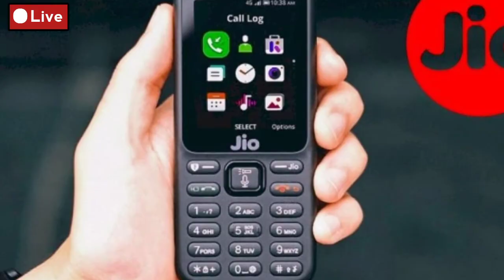Jio launch Top 3 Diwali festival Offer | Jio Phone Price Only ₹:0 | Jio Phone 3 Booking | ORDER NOW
JioPhone to Soon Receive a Price Hike of Rs 300, Will Retail for Rs 999 Now that Jio is looking to hike the price to Rs 999, we are not sure whether it will retain the additional data pack offer on the first seven recharges